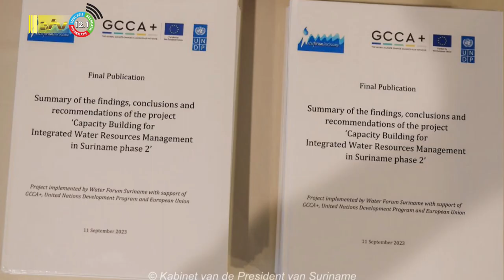12 09 2023 Korte berichten: Watersector, medische systemen, voertuigen